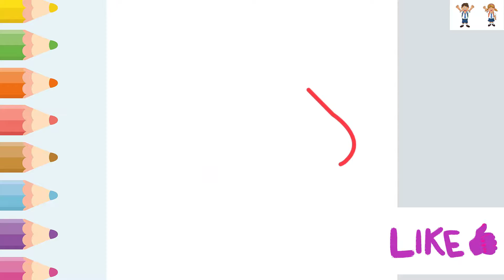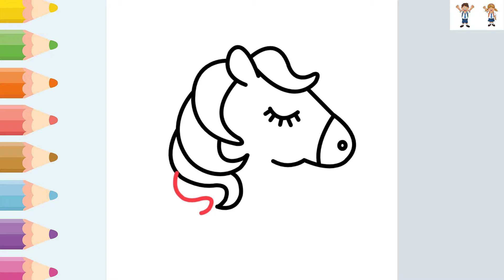Drawing For Kids ✍ ÇOCUKLAR İÇİN RESİM VİDEOLARI Unicorn çizimi